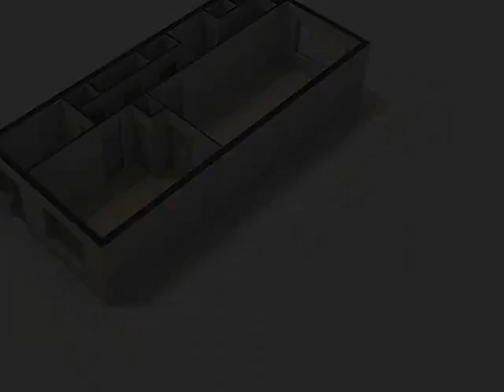Mijnsherenlaan 227 d, 3081 GS Rotterdam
Op steenworp afstand van het Zuidplein gelegen ruim 2-kamer appartement op de begane grond met tuin en berging.
De woning heeft een riante woonkamer en een ruime slaapkamer. Vanuit de keuken heeft u een deur naar de achtergelegen tuin en de berging. De woning is geheel voorzien van kunststof kozijnen met dubbel glas.

De woning is zeer centraal gelegen t.o.v. openbaar vervoersmogelijkheden, uitvalswegen en winkels,
Ideaal voor starters!

Indeling:
Begane grond
Entree/hal met gecombineerde douche en toilet. Woonkamer 7.40 x 3.58 voorzien van een gaskachel. Afgesloten keuken 3.00 x 1.79 voorzien van eenvoudig keukenblok. Slaapkamer van 5.11 x 3.58.

Algemeen:
- Eigen grond
- Warmwatervoorziening middels geiser
- Voorzien van kunststof kozijnen met isolerende beglazing
- Bijdrage V.v.E.: € 42,58 per maand
- Verkoper heeft de woning niet bewoond
- Projectnotaris Schaap & Partners